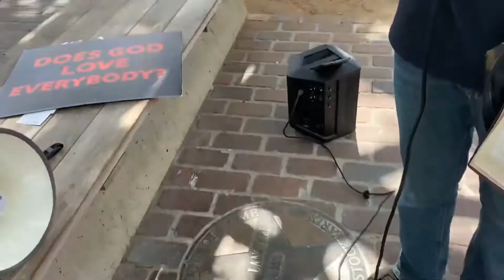Fort Worth Stockyards Street Preaching And Evangelism On A Hot Day In June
Fort Worth Stockyards Street Preaching and Evangelism included Christians sharing the gospel message with visitors to the Fort Worth Stockyards in Fort Worth, Texas on a hot afternoon in June.  In fact, temperatures were so hot, my phone overheated and we had to switch to another phone so I apologize for the breakups in the video recording.  For those who are unfamiliar, the Ft Worth Stockyards is a popular tourist attraction that includes an actual cattle drive up Exchange Avenue and plenty of country western themed shops, bars and restaurants.